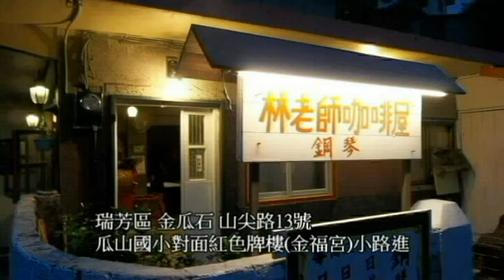高山青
林逸雁